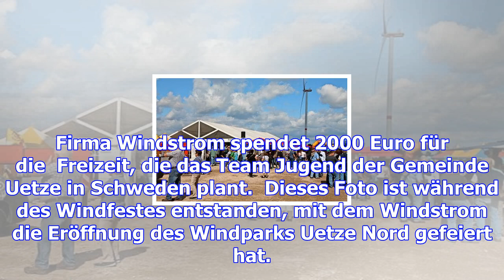Gemeinde uetze erhält von der firma windstrom 2000 euro für die jugendpflege – haz – hannoversche a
Gemeinde uetze erhält von der firma windstrom 2000 euro für die jugendpflege – haz – hannoversche allgemeine
Firma Windstrom spendet 2000 Euro für die  Freizeit, die das Team Jugend der Gemeinde Uetze in Schwe...